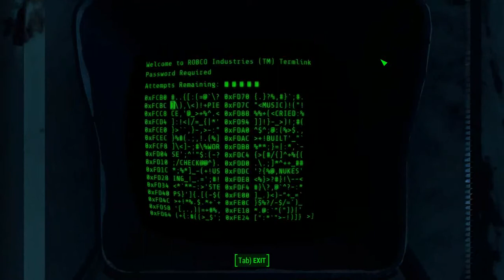Fallout 4 - SQ Long Road Ahead (MacCready) #4 Med-Tek Research #2